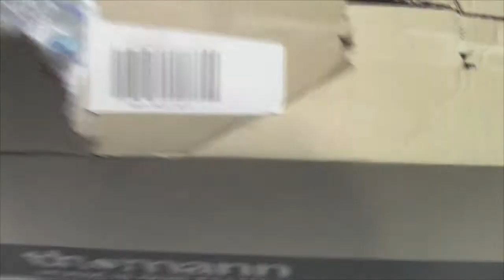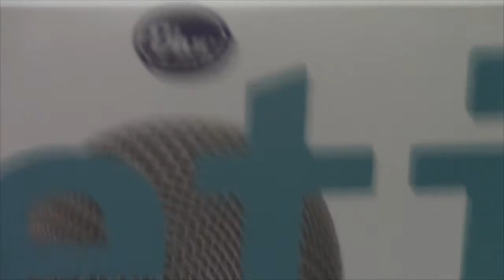Unboxing Nuevo Microfono Para Mi Canal El Blue Yeti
Espero Que Os Guste El Video Y Si No Ha Quedado Algo Claro O
Tienes Alguna Duda Puedes Agregarme Al Facebook y Consultarmelo
El Link Donde Compre El Microfono Por Si Tienes Curiosidad De Saber El Precio